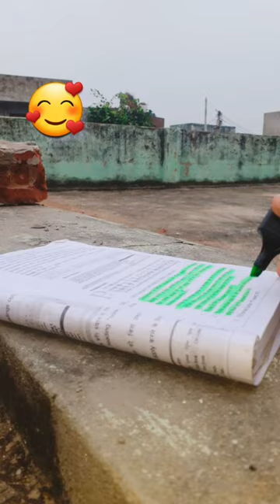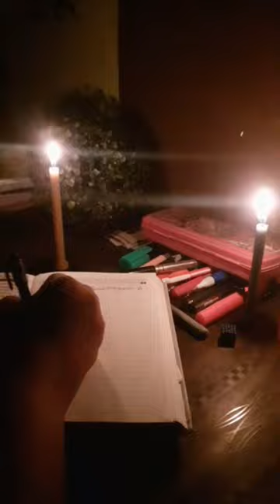Subscribe my channel😱🙏😇mostimportantquestionsclass10